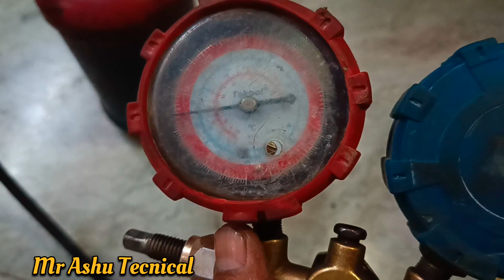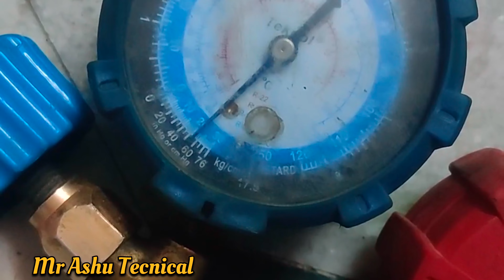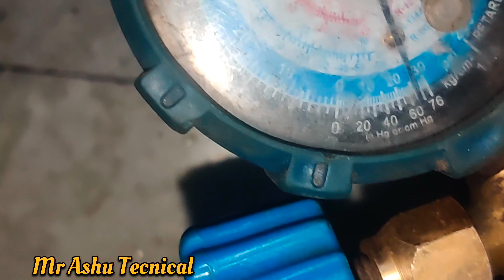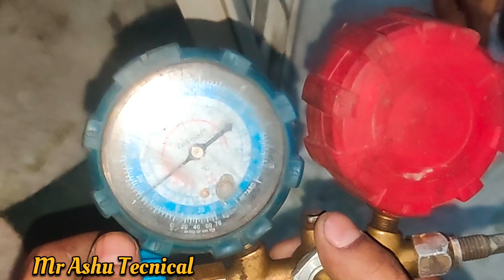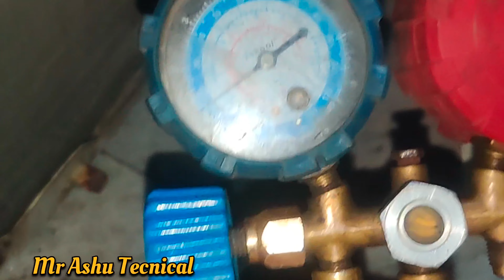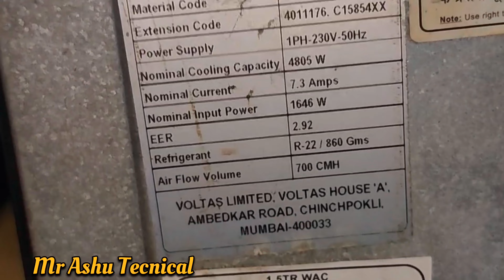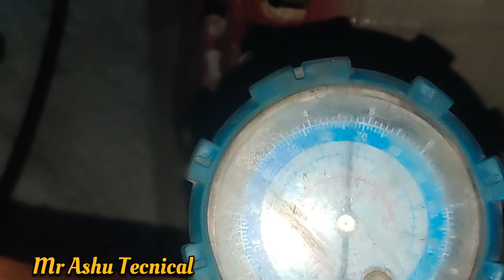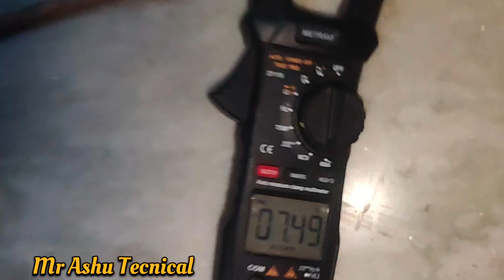Window ac cooling coil change | & coling कॉल का हेडर कैसे बदलें | ac m gas kase kre@mrashuvlog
Window ac cooling coil change | & coling कॉल का हेडर कैसे बदलें | ac m gas kase kre

hello friends Aj mene is video mai window ac ki cooling coil kese change karni h or kese coil ka Hader badalte hai or gas kese dalte h ye sb aj ki es video mai btaya h or apko meri video achi Lagi to frends please video ko like kare or mere channel ko subscribe kare or apne Bhai ko dil se support kare thankyou 🙏